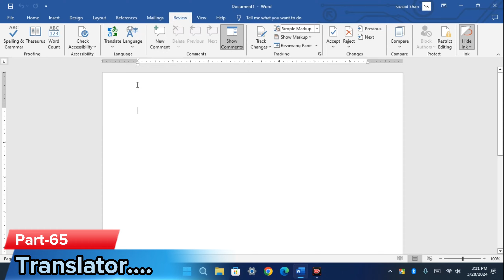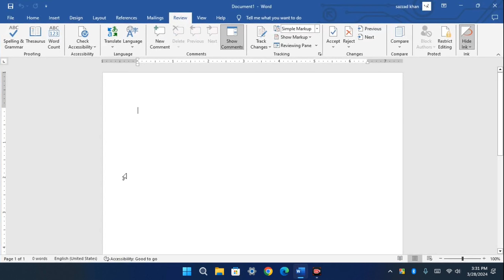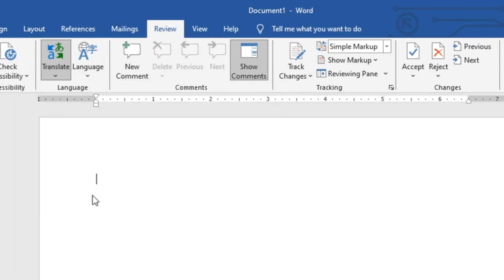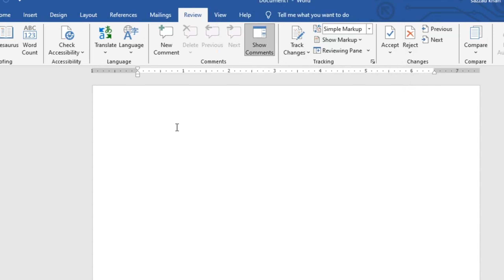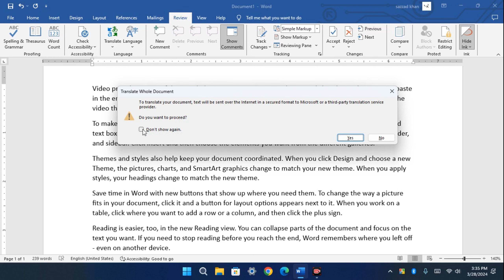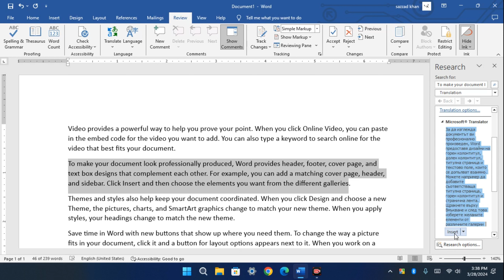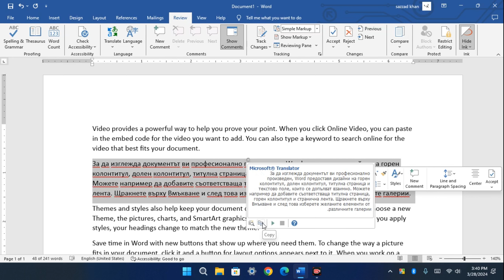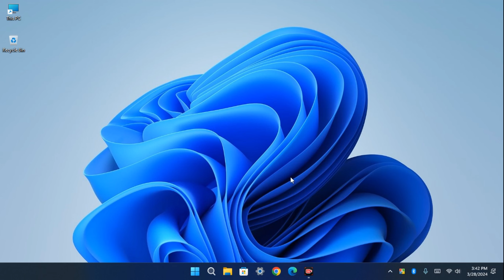Translator in MS word. পর্ব-৬৫। কম্পিউটার প্রশিক্ষণ বাংলা।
ওয়ার্ড ট্রান্সলেটর। word translator. how translate in ms word? bangla tutorials.
tutorials for bangladesh.

This video I will show that how we can translate any word or sentence using ms word translator.
This video will be very important for all ms office users.